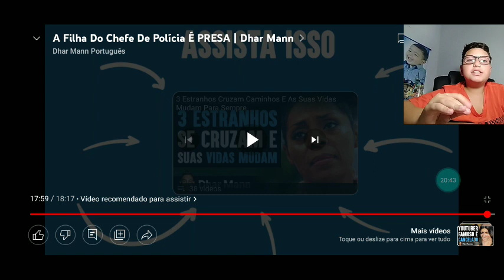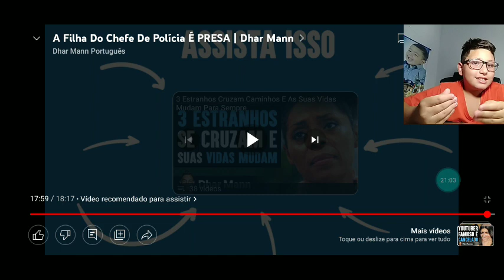O PAI DELA PRENDEU ELA!?